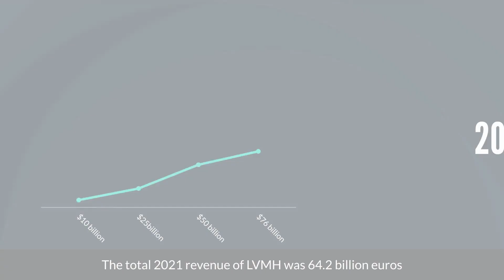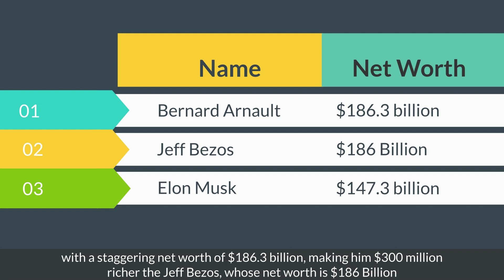How Bernard Arnault the CEO of Louis Vuitton Became the richest man In The World -Tales In Animation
For years the top positions on the Forbes's richest people in the world list have been occupied by American nationals, while the no.1 position, for the most part of the last two decades, was dominated by U.S Citizens like Bill Gates, Warren Buffet, Jeff Bezos, and in the last few years, Elon Musk.
Only once, A non-American, Carlos Slim, was able to disturb this sequence for a notable period of time; however, now, we have a new non-U.S citizen sitting on top of the Forbes billionaires list, the CEO of Louis Vuitton ( LV ) and his name is Bernard Arnault!

Code: C1LIVOBBT6O44WS7